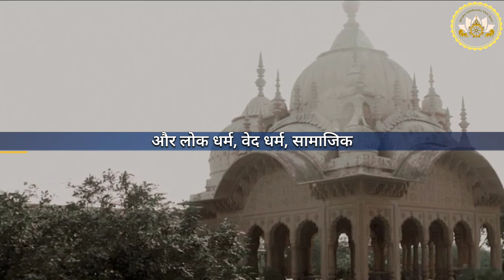विप्रलंभ भाव वैष्णव में स्वाभाविक है